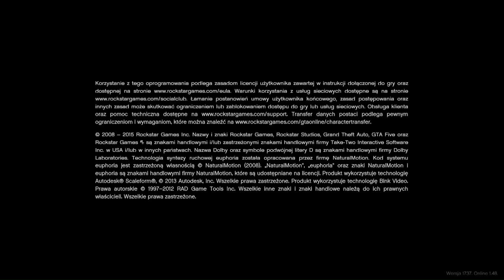KOLOROWE HEŁMY GTA 5 tylko PS4